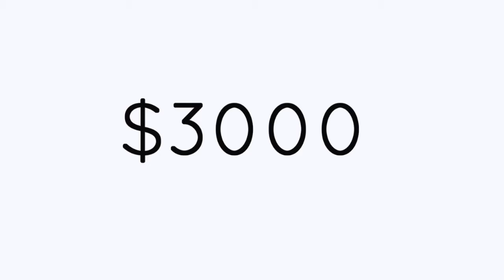BYUSA Photo Contest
We’re excited to be hosting a photo contest to add student work to the walls Wilkinson Center. There will be five different categories:

-Outdoor Landscape (Provo and other locations in Utah)
-Student Activities
-Athletics
-BYU Abroad
-Service

Head to our Facebook page for more information!